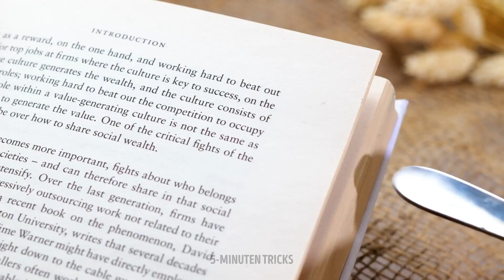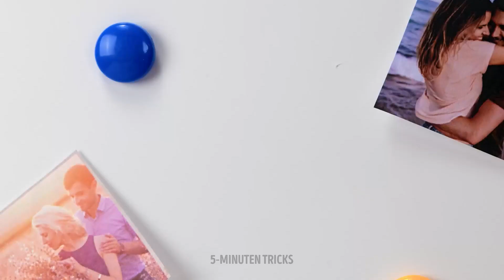50+ KREATIVE SCHMUCK-IDEEN UND MINI-BASTELARBEITEN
Hallo kreative Freunde!
Alles kann mit schönem Schmuck verziert werden. Möchtest du lernen, wie du die coolsten Accessoires für deine Outfits herstellst? Wir zeigen dir über 50 inspirierende Ideen, um einzigartigen Schmuck zu kreieren. Schau dir die tollen Bastelideen aus Polymer-Ton an. Zum Beispiel Ohrringe in Form von Keksen, ein Anhänger in Form eines Pizzastücks oder in Form einer Wassermelone. Du kannst auch deinen 3D-Stift verwenden, um tolle Schmuckstücke wie ein süßes Armband oder schöne Ringe zu gestalten. Die könnten auch ein perfektes Geschenk für deine Kinder sein. Vielleicht möchtest du einen bunten Haargummi aus Luftballons machen?

ZEITSTEMPEL:
03:35 Bunter Ring
05:09 Ungewöhnlicher Haargummi
05:56 DIY-Knopf
07:01 Tolle Ohrringe selber machen